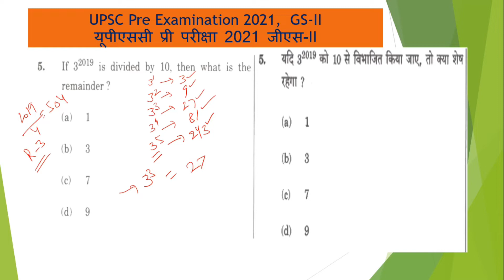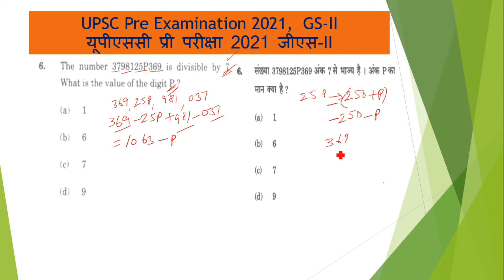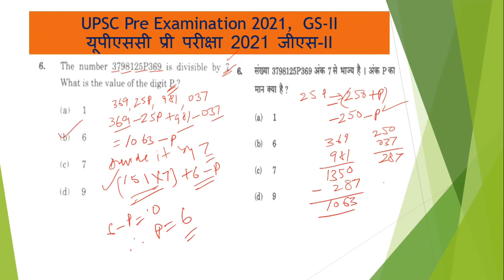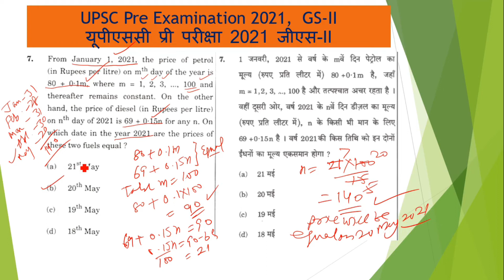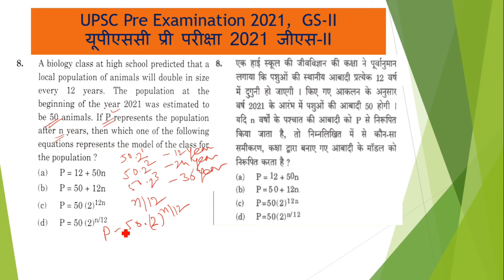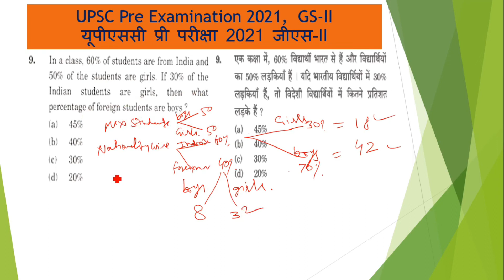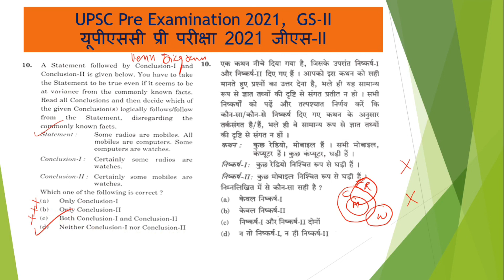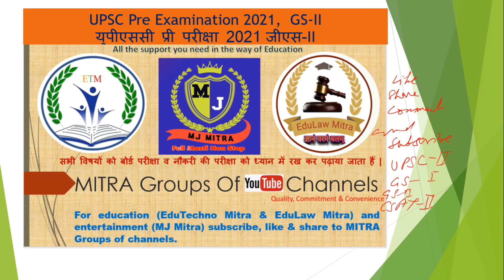VIDEO -62, UPSC CSE/IAS 2022/2023/2024 | KKR Sir, Pre examination I CSAT, UPSC Pre Exam 2021 GS Ii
VIDEO -62, UPSC CSE/IAS 2022/2023/2024 | KKR Sir, Pre examination I CSAT, UPSC Pre Exam  2021 GS Ii, UPSC Pre Exam  2021 GS II, Class I, UPSC CSE/IAS 2022/2023/2024 | KKR Sir Pre examination I CSAT, UPSC Pre Exam  2021 GS I, Class III, UPSC CSE/IAS 2020/2021/2022 | KKR Sir Pre examination I Main Examination, UPSC, Civil Services, HCS, RRB, SBPO, UPSI, CDS, CGL, CHSL, Banking, SI, PO, LCM and HCF Quantitative Aptitude Problems Questions answers, LCM and HCF Problems Solutions SSC exam, Arithmetic Ability MCQ Problems Solutions for NDA, CDS, RRB, RBI, Arithmetic Ability MCQ Questions answers SBI Po Exam.  Quantitative Aptitude, HSSC-UPSC-NTPC, CTET, CDS-HCS-SSC- CGL, BANK Multiply by Vedic math, Basic concept of Number system (संख्या पद्धति), Three-digit number, Complete research of three-digit number, two-digit number, reverse digit, addition, subtraction for all competitive exams best tricks-SSC-HSSC-RRB-Banking-UPSC-UPSI- -NTPC-Short Tricks - Math Tricks | For Competitive Exams Such as CTET, HTET-CDS-HCS-SSC- CGL, BANK PO, TET -number system- संख्या पद्धति लघुत्तम समापवर्तक & महत्तम समापवर्तक तीन अंकों का पूरा शोध संख्या प्रणाली की मूल अवधारणा (संख्या पद्धति), तीन अंकों की संख्या, तीन अंकों की संख्या का पूरा शोध, दो अंकों की संख्या, रिवर्स अंक, जोड़, घटाव सभी प्रतियोगी परीक्षाओं के लिए सर्वोत्तम ट्रिक्स-एसएससी-एचएसएससी-आरआरबी-बैंकिंग-यूपीएससी -यूपीएसआई-एनटीपीसी-शॉर्ट ट्रिक्स-मैथ ट्रिक्स| सीटीईटी, एचटीईटी-सीडीएस-एचसीएस-एसएससी-सीजीएल, बैंक पीओ, टीईटी-संख्या प्रणाली-संख्या पद्धति जैसी प्रतियोगी परीक्षाओं के लिए, संख्या पद्धति लघुत्तम समापवर्तक (एलसीएम) प्रश्न, विभाज्यता प्रश्न, सभी प्रतियोगी परीक्षाओं के लिए विभाज्यता प्रश्न सर्वोत्तम ट्रिक्स-एसएससी-एचएसएससी-आरआरबी-बैंकिंग-यूपीएससी-पीएसआई--एनटीपीसी-शॉर्ट ट्रिक्स-गणित के गुर सीटीईटी, एचटीईटी-सीडीएस-एचसीएस-एसएससी-सीजीएल, बैंक पीओ, टीईटी जैसी प्रतियोगी परीक्षाओं के लिए एससी एस सीजीएल, बैंक, बैंकिंग, बीमा और जैसे- जैसे---संख्या पद्धति तीन अंकों की संख्या, दो अंकों की संख्या,